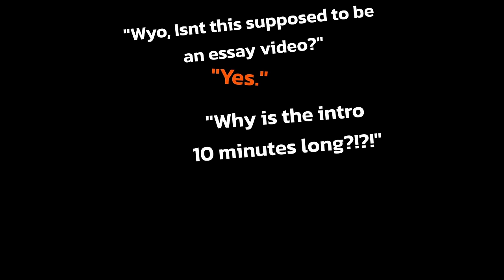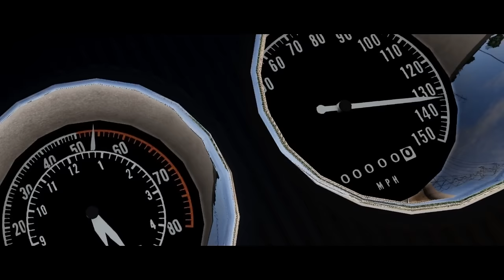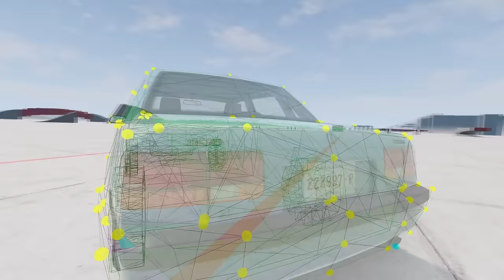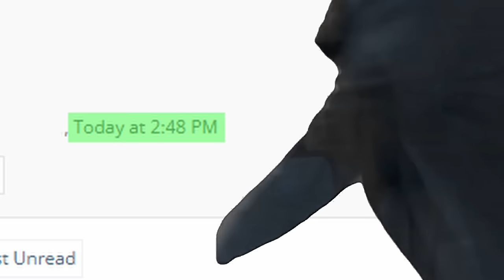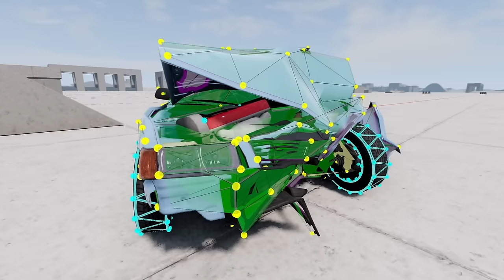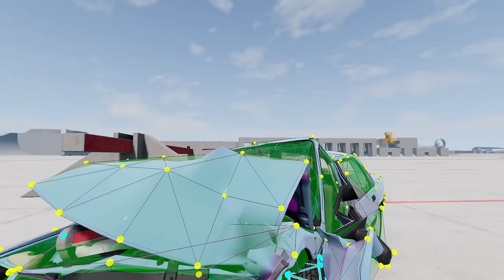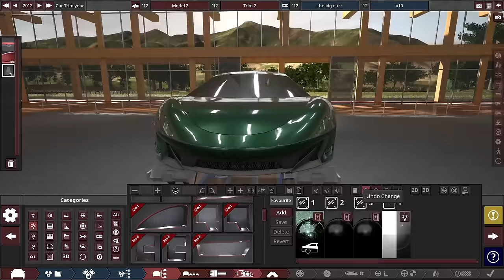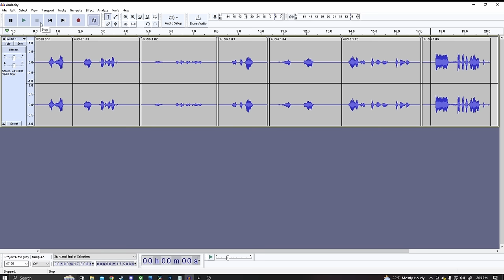What is BeamNG.Drive?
Finally. 4 months of work finally in the bag. This was fun to make, but it was definitely time-consuming. The camera path feature was super fun and interesting to work with, so this might not be the last time you see BeamNG on this channel. It's given me ideas...

Want to support me?

Come read my rambles and other long takes on my discord

Want to download the car I made in Automation? Dont know why you would, but sure...

The music used listed below:

Get Left Hand Free by alt-J and over 1M + mainstream tracks

Get Are You Gonna Be My Girl by Jet and over 1M + mainstream tracks

Get Take It or Leave It by Jet and over 1M + mainstream tracks

Get Sheesh by Jonathan Bradley and over 1M + mainstream tracks

License ID: nVBP35KG4g8

E's Jammy Jams - The Entertainer

Gabester - Ramblings

Gabester - Down Under

Gabester - Westchester

Gabester - Medium Common

Gabester - Considerate Ineptitude

Gabester - Cooltest